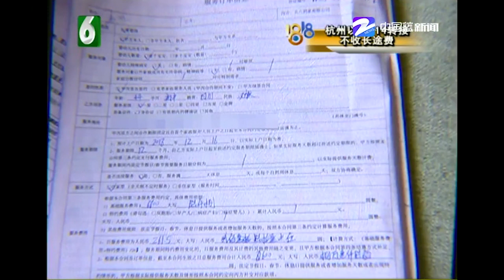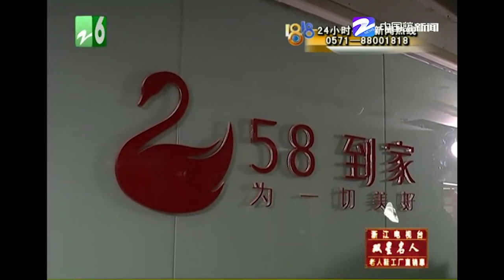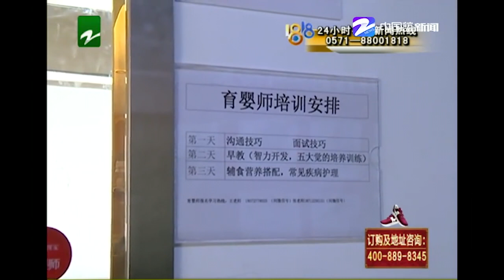【1818黄金眼】“58到家”请保姆 最近频繁玩手机？